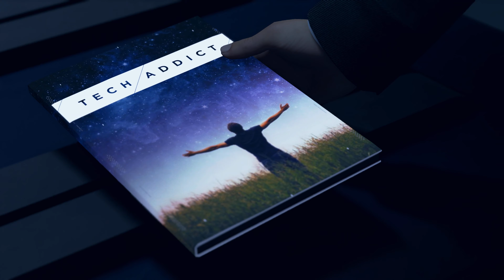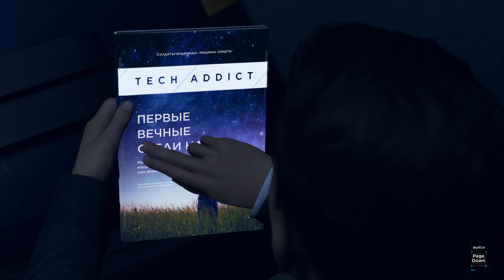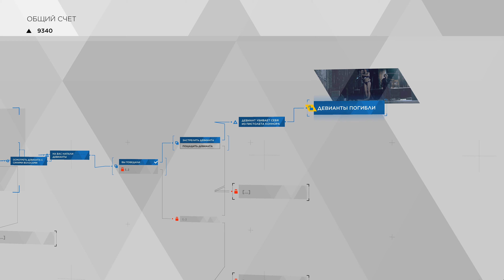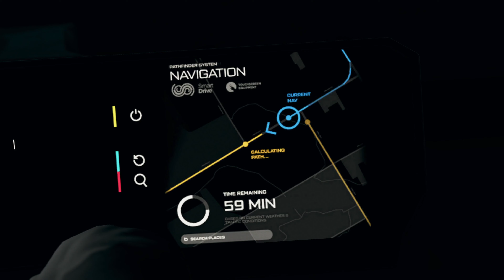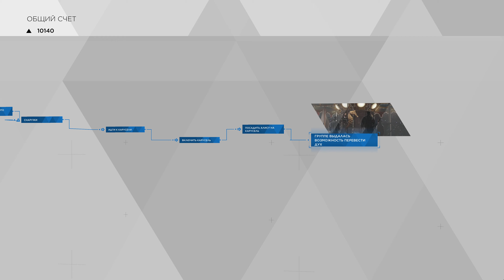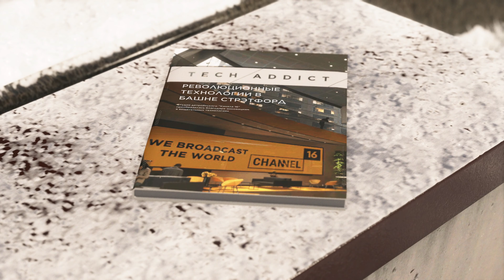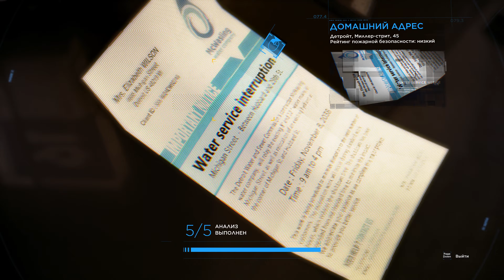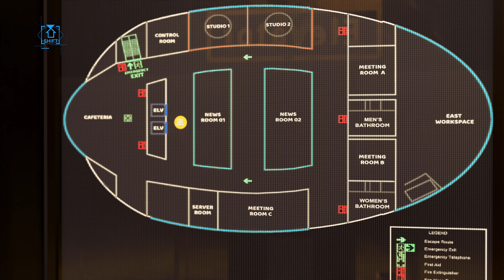4k DETROIT BECOME HUMAN 4